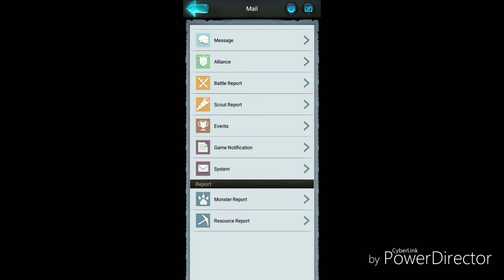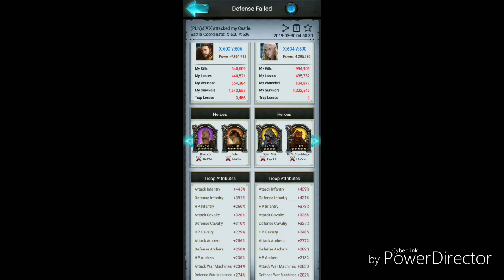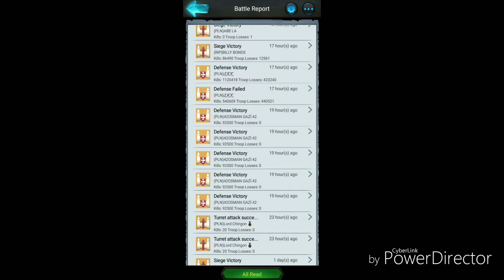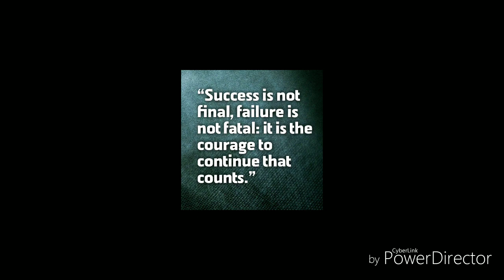Rise of the Kings: KVK vs K202. Victory. Shared Reports.